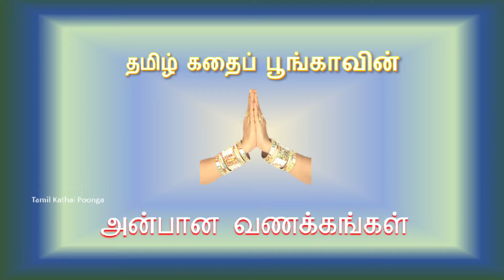Kalki | Mada Thevan Sunai - Ch 1 | Tamil audio book | Kalki audio novel | மாடத்தேவன் சுனை - கல்கி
கல்கி எழுதிய சிறுகதைகள் - மாடத்தேவன் சுனை - அத்தியாயம் 1  - ஆங்கிலேயர் ஆட்சியில் இருந்த போது நடந்த மனதை உருக்கும் கதை - ஒலி வடிவம். கேட்டு ரசியுங்கள்!
Kalki's stories are not only interesting but also give a picture of the tradition, culture of those days in Tamil Nadu.

Kalki Krishnamurthy (9 September 1899 – 5 December 1954), better known by his pen name Kalki, was an Indian writer, journalist, poet, critic and Indian independence activist.  His writings include over 120 short stories, 10 novellas, 5 novels, 3 historical romances, editorial and political writings and hundreds of film and music reviews. Krishnamurthy's father was Ramaswamy Aiyar, a poor accountant in Puttamangalam village in the old Tanjore district of erstwhile Madras Presidency. He began his primary education in his village school and later attended Municipal High School in Mayavaram but quit in 1921, just short of completion of his Senior School Leaving Certificate, in response to Mahatma Gandhi's 1921 call for non-co-operation joining the Indian National Congress instead.